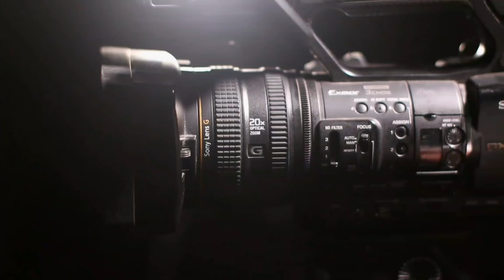فهیم فنا چرا برنامه ابر ستاره را ترک کرد؟ / tolo TV